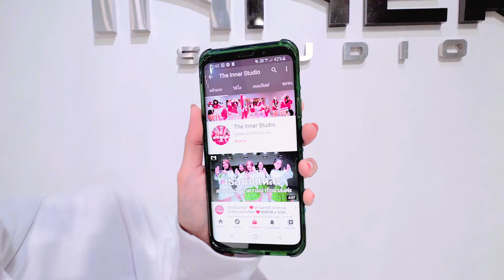INNER KIDS │JINGLE BELLS - CHRISTMAS SONG